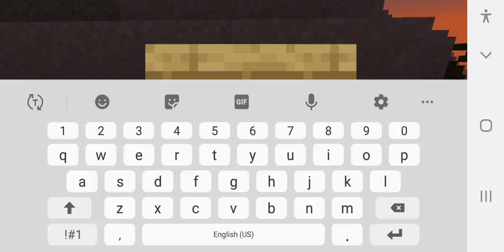fun fact about lifeboat